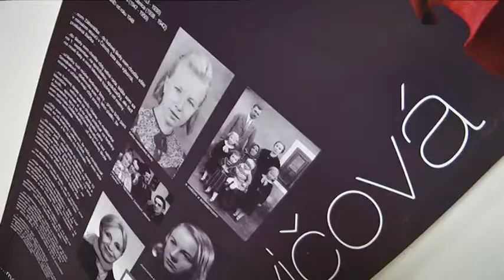Krátke správy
Tí dôchodcovia, ktorí išli do penzie pred 1. januárom 2004, dostávajú nové výmery. A to postupne, od najstarších. O prepočet pritom netreba žiadať, sociálna poisťovňa to robí automaticky.